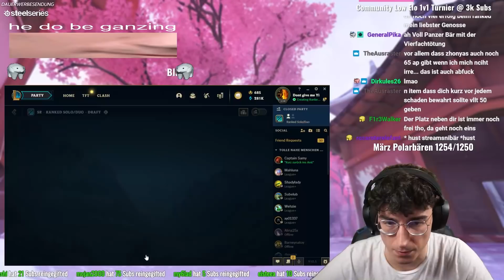Titanic Hydra Yi lässt sich durch GAR NICHTS aufhalten